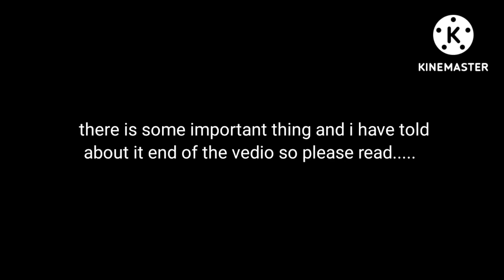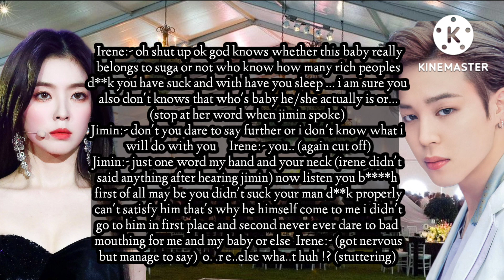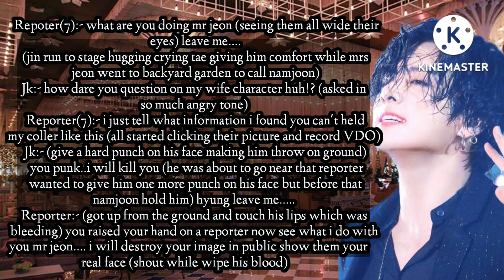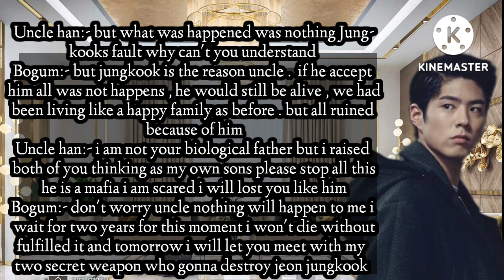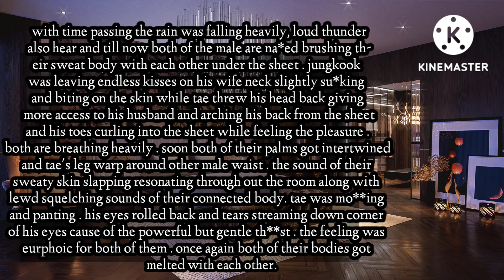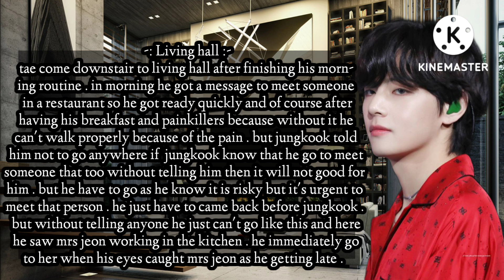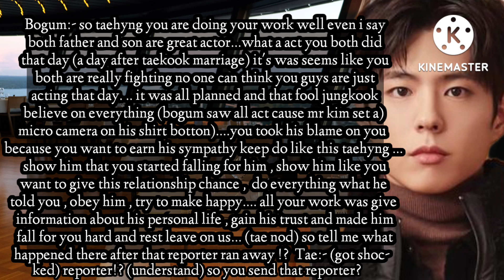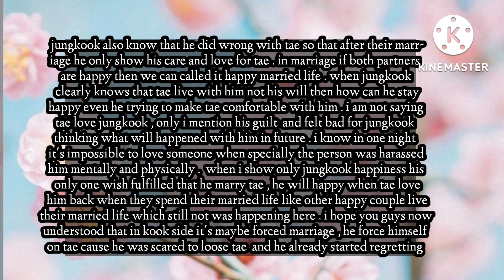[ LOVE or OBSESSION ] episode - 17 taekook/yoomin ff (MPREG)